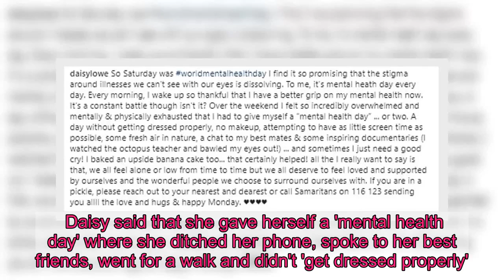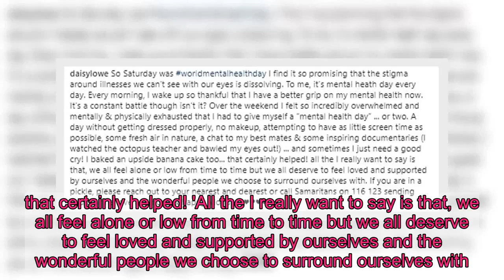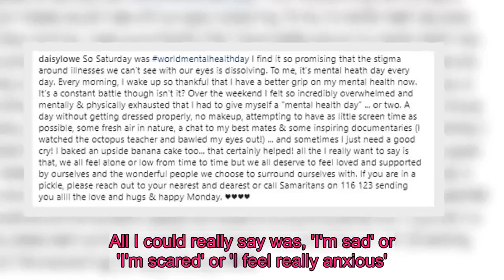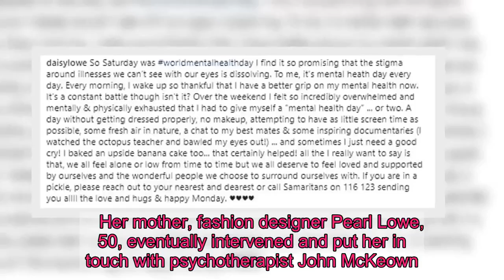Daisy Lowe shares candid post about her mental health